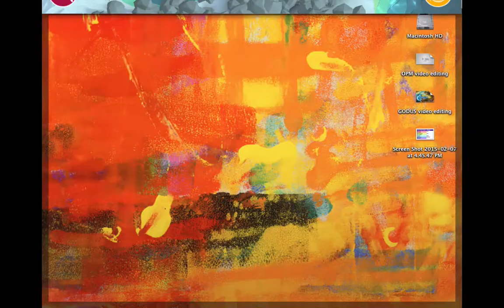Godus -ep 21- TRAVEL PREPARATIONS